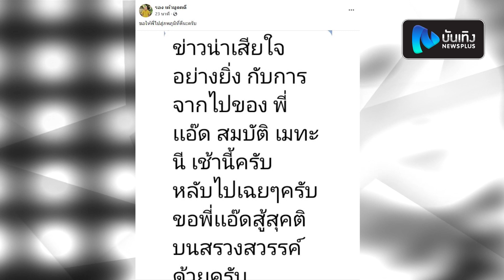จากไปอย่างสงบ อาแอ๊ด สมบัติ เมทะนี ในวัย 85 ปี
วงการบันเทิงไทยได้สูญเสียพระเอกตลอดกาลอย่าง อาแอ๊ด สมบัติ เมทะนี ศิลปินแห่งชาติ สาขาศิลปะการแสดง ประจำปี 2559 นักแสดง และผู้กำกับภาพยนตร์ชื่อดัง โดย กินเนสบุ๊คยังบันทึกไว้ว่าเป็นนักแสดงที่รับบทเป็นพระเอกมากที่สุดในโลก ถึง 617 เรื่อง ในวัย 85 ปี  โดย พ่อรอง เค้ามูลคดี ได้โพสต์เฟซบุ๊ก ระบุว่า “ขอให้พี่ไปสู่ภพภูมิที่ดีนะครับ” “ข่าวน่าเสียใจอย่างยิ่ง กับการจากไปของพี่แอ๊ด สมบัติ เมทะนี เช้านี้ครับ หลับไปเฉยๆครับ ขอพี่แอ๊ดสู่สุคติบนสรวงสวรรค์ด้วยครับ”